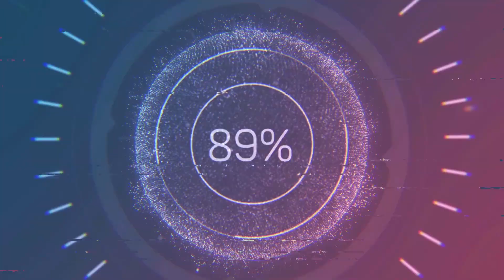11 Kills aber in Zwei Runden Fortnite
11 Kills aber in Zwei Runden Fortnite
GaminG